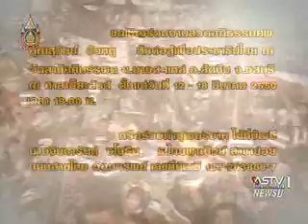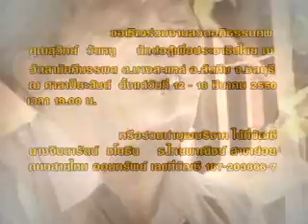อาลัย "สุวิทย์ วัดหนู" - แสงดาวแห่งศรัทธา